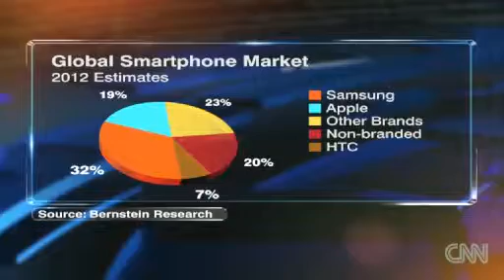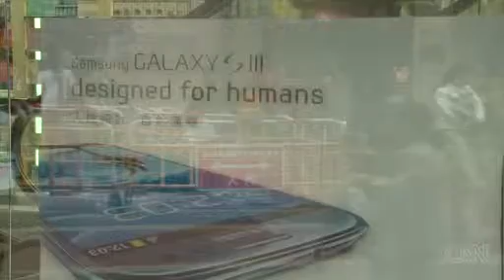Samsang galaxy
phone controlled by ur eyes nt with ur hands.